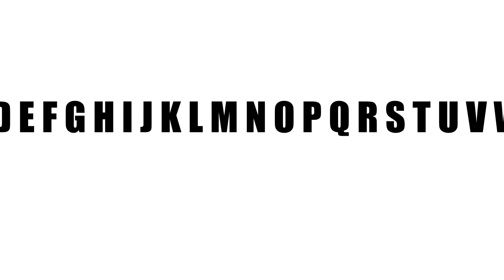DAC Kinetic Type